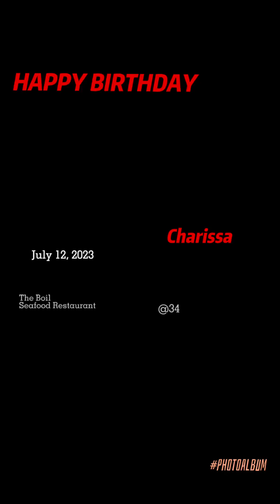28 July 2023